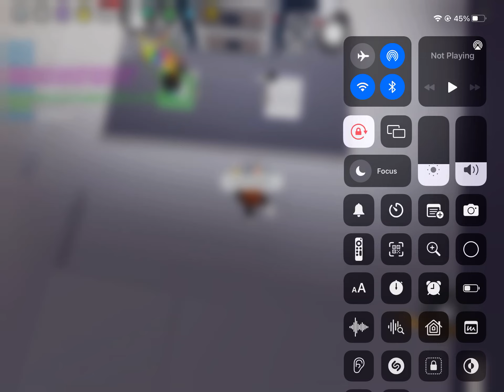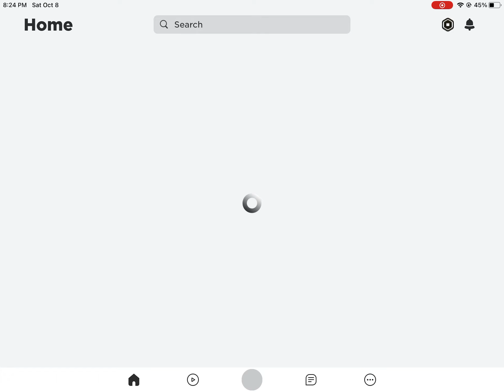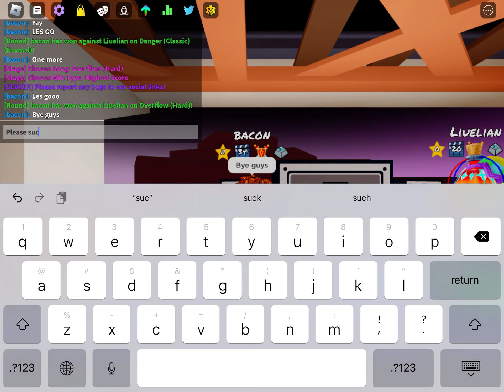Funky with MonkeyGamesLittleBrother!